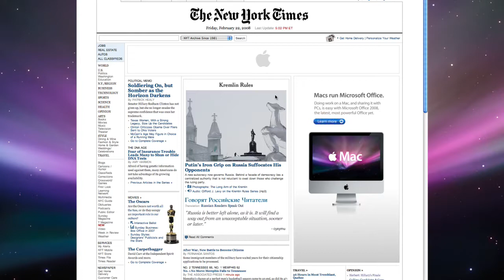Mac vs PC: Claw